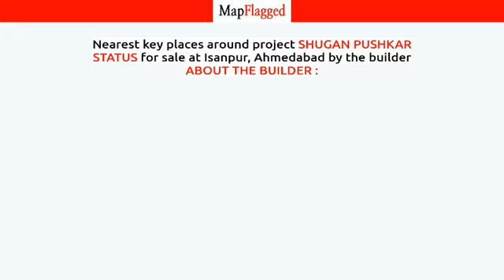Ahmedabad | Shugan Pushkar Status by About The Builder : at Isanpur | MapFlagged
📚 Video Chapters:
0:00 Project Introduction
0:10 Project Price
0:30 Project Name
0:35 Project Address
0:40 Project Description
0:50 Project Amenities
0:55 Project Builder Description
1:00 Project Key Places
1:05 Subscribe to MapFlagged!

📣 Following is the detail of Shugan Pushkar Status, a project by About The Builder ::

 Shugan Developers is a leading player in Ahmedabad real estate industry. Everyone dreams to have their own home & they help many of them to make their dreams come true. They build each home painstakingly, with focus on Quality, Useful detailing & ensure Value for money. They desire to earn people's trust and confidence while they create whenever they launch their new product and services.

🏥 Nearest Hospitals to this Project:

✒️ Nearest Schools to this Project:

🍕 Nearest Restaurants to this Project:

🚃 Nearest Train Stations to this Project:

🏬 Nearest Shopping Malls to this Project:

🌼 Nearest Parks to this Project:

🎥 Nearest Movie Theaters to this Project:

☕ Nearest Cafes to this Project:

✈️ Nearest Airports to this Project:

🏢 Nearest Stores to this Project:

➕ Nearest Doctors to this Project: